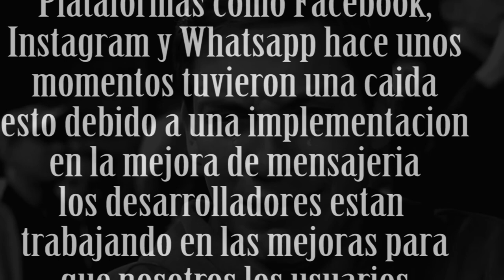Se cae Facebook, Instagram y WhatsApp ʕ•́ᴥ•̀ʔっ